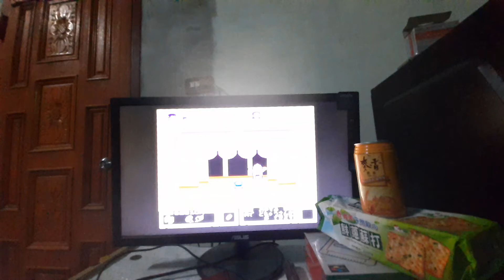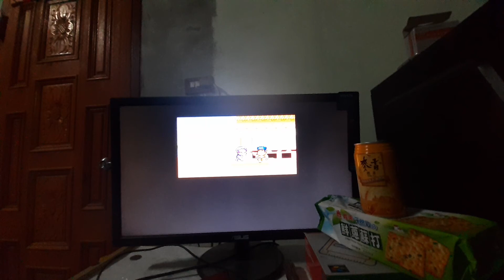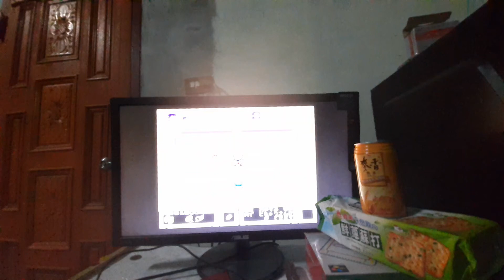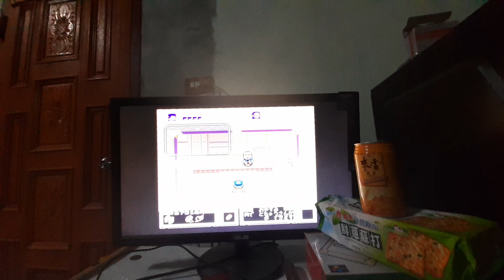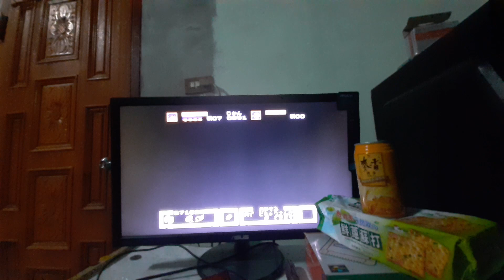大盜伍右衛們がんばれゴエモン EP2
支持我:
我的賣家編號:301251

種類一:
1.選擇遊戲》七龍珠 激戰傳說 Dragon Ball Legends。

2.伺服器》全伺服器
3.物品種類》代練
4.標題關鍵字說明》killer
直接購買。

種類二:
1.選擇遊戲》
DISSIDIA FINAL FANTASY OPERA OMNIA
2.伺服器》全伺服器
3.物品種類》代練
4.標題關鍵字說明》killer
直接購買

任何遊戲種類，以此方式。
要賛助我,這不是代練，
只是用利用支付平台的一種方式。
郵局帳戶支援:
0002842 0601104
戶名:洪進忠
限國內，若是支援，發簡訊確認匯款時間。
跨行轉帳:郵局銀行代碼是700

國外，請勿匯款。

手機聯絡:限簡訊
市內電話
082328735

談話/慈善捐款/任何種類支援，
攜法律證文件至我家，
50%:50%，分帳，只要是屬於我的。
我說了算，我握有最終權利。
任何國家人士或朋友。
不必發信給我，耍花樣，沒必要。
我負責比賽，你負責領錢，這是公開頻道
你可以拷貝一份，一言九鼎。
避免你假冒成電訪員假裝有通知我，哈，
搞笑。沒必要。

每週一下午13:00-17:00。
只要你曾派人，未見到，我在網站公布。

我不是任何現實社區成員，你到我們國家
見誰。如果不是我，我以外的人，沒見的必要。
必須親自見我。包括我家，任何人,不能代表我。
麻煩你搞清楚對象。若不是我，
商業支持全終止。

住址:
路線

我家是36-3號，每戶差1號。請勿
搞錯對象。36-1，36-2，不同人。門牌號碼看清楚。

任何遊戲，發送邀請或見面，100%假。

連結頻道多數是詐欺前科犯罪份子,科技犯。
以盜用我們玩家帳戶，騙取所得，用這套方
式，嫁禍給我們玩家，不是什麼明星，名人。
OK。謝謝。不用管對方是不是政府員工。

與我無關，我不是程序員，不需要去一一
調查。我是好人，不是壞人，0犯罪，不一樣。
100%白的，沒理由幫犯罪份子。
如果你喜歡犯罪份子，也與我無關。
關於遊戲:
病毒攻擊我們玩家。是拍賣場輸人的人，你懂得。
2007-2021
100%我是手動玩家，不是外掛玩家。
判別對方有無犯規，只需工作管理員開著拍。
如果有非法程式，工作管理員會完整顯示。
那是我的專利。全程錄影。一刀未剪。

至於用我的方式玩，開幾排打，
看個人速度。遊戲有拆開來，單一說明。
記憶力+手速是必備。
被持續攻擊，需登入時會用到。
這要看什麼遊戲，內掛或AI遊戲，即使是副本
，打完還是得點一次或加快點切換地圖。

駭客用遠端修改手機，反正擋不了。
你只要對清楚我帳戶，無論有無盜帳，
或製偽帳陷害我，偽群組。與我帳戶不同。
只要是有關於我的
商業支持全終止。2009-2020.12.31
因為你支持的對象，不是我。
我是100%花自己的。
直接徹銷我們國家的商業支援或遊戲合作
你可以複製我帳戶一份，跑趟法院。
截至目前為止，沒收到。小偷喜歡偷。
可以全滅了。
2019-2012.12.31，90%信件，沒看，直接刪除。
我沒有中國，台灣，香港，新加坡，
任何遊戲公司帳戶，遊戲時間，我有列表
包括細部，送帳號對象，拍賣完整紀錄。
遊戲沒人逼你買，這關係到競賣場問題。
那是你的問題。我都直接壓售。沒理由
盯拍場。曾在賣場拍過的人，會懂的。
太累+耗時間。我以前銷售都5分內。
接到網站通知算起。除了被病毒攻擊。
不然絕對是100%正評，不是99%。

帳號若已出售轉移或送出帳戶犯規，也與
我無關。包括盜用。遇到賴皮鬼。帳戶核對
一下，對方馬上被強光照射而死。
浪費我時間。即使只是玩幾天就送人。
買張點月卡送人，我指這種情形。

想黑我，沒門^^

我指的是，點進我FB貼文的所有台灣，中國，香港
新加坡頻道。全部終止支援與商業合作。
謝謝。
玩FB，如果加的朋友，有任何生活問題，
與我無關。避免假冒或盜用需求支援
無論哪國人，這是預防他們自己身邊的人有問題 。
比如用我頭象標籤之類，自動拉進群組。
完全沒對話，特別是直播頻道，最常用這套
，駭客是用程式拉進群組。不是你加入他們群組
FB奇怪的地方。應該是手機或電腦病毒。

通常比輸我的，應該都是外掛工作室。
每家公司你都會看到，反正一窩蜂的人玩
一款，通常那網站價格到瞬間底，就會有人想
病毒攻擊我們玩家。逼你退出。這種情形。
是讓我們倒。因為我們不懂程式，破解對方
攻擊，他們會換方式。
防盜廢，最好是沒玩時，網站列表。反正帳
戶都有列。
若要查緝犯罪份子，手機應該反鎖雲端，網頁，
下載，谷歌商店，伺服，任何非手機內建的伺服
，或多餘的應用程式。都是電信駭客是科技犯。